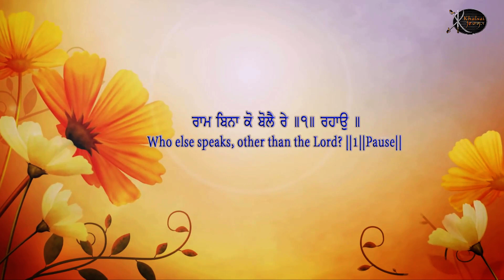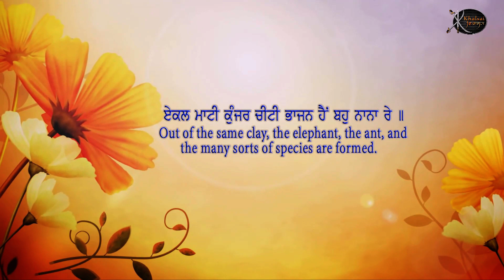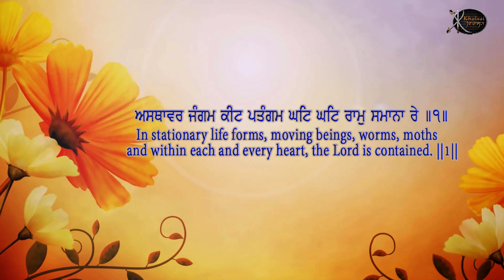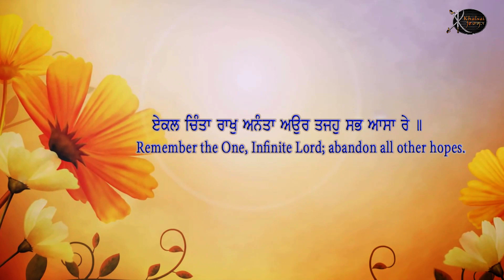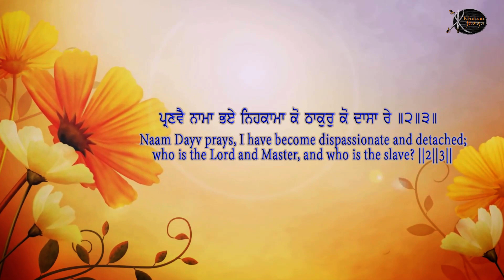ਸਭੈ ਘਟ ਰਾਮੁ ਬੋਲੈ | ਭਾਈ ਹਰਸ਼ਦੀਪ ਸਿੰਘ ਅਮਲੋਹ ਵਾਲੇ | ਸ਼ਬਦ ਗੁਰਬਾਣੀ ਕੀਰਤਨ | ਖਾਲਸਾਈ ਵਿਰਾਸਤ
Artist:-     Bhai Harshdeep Singh Amloh Wale(Cont 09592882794)
Title :- Sabhe Ghat Ram Boley
Album - Ram Japo Ji Aise Aise